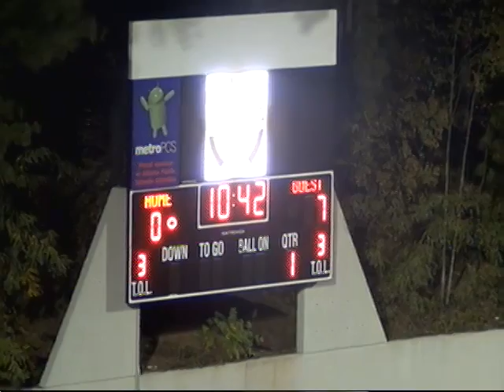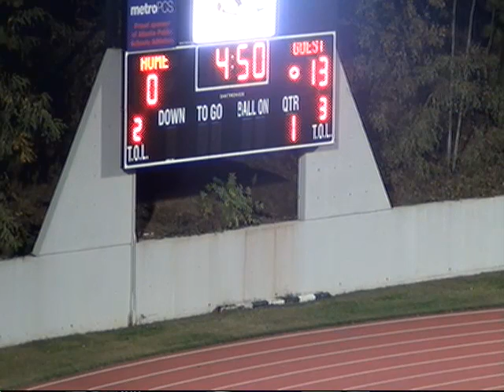Callaway vs. Douglass 11-1-13 Part 1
Callaway vs. Douglass 11-1-13 Part 1 - Captured Live on Ustream